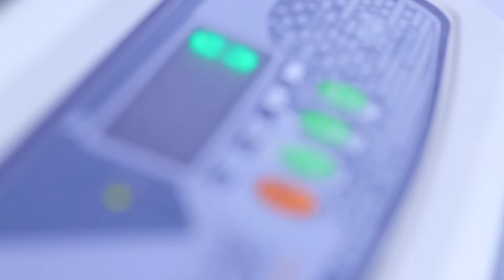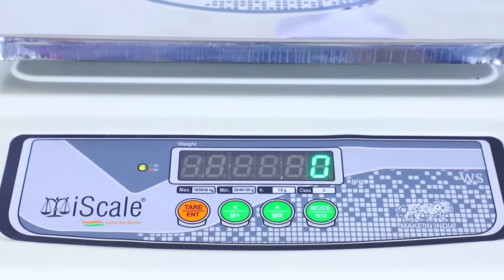iScale i-06 30kg x 1g Digital Table Top Weighing Scale with Front & Back Display for Kirana shop Etc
Unboxing, Installation, Operation and Review of Best commercial scale for Kirana shop, Departmental stores, Grocery stores and all Industries.

iScale i-06 30kg x 2 g Digital Table Top Weighing Scale with Front and Back Display Pan for Retail Shops and Commercial Purposes (10x12 inches, Silver)

*Platform measures 10 inches x 12 inches. Maximum Weighing capacity: 30 kg, Precision: 1 gram. Comes with Stamping & Calibration certificate provided by Legal Metrological department of India.

*Ideal for General Grocery stores, Kitchens, Parcel weighing, Warehouses, Retail weighing and all kinds of Industries etc. Can be used anywhere for high accuracy weighing.

*Directly Plug-in 220V Power Cord. There is also power backup of 2 days as it has in-built 6v non-spill able lead acid battery. When the power is 100%, the standby time is about 6 months. The scale will also automatically switch to power saver mode when it is in non-use condition, to save power.

*Stainless steel heavy-duty platform. Front and back side Green LED display. Item weight: 5kg.

TAGS#

scale for shop
weight machine for shop
weight machine near me
weighing machine shop near me
weight machine shop near me
weighing scale for shop
weighing scale shop near me
best weight machine for shop
electronic weighing machine for shops
digital weight machine for shop
scale shop
weighing machine for shop near me
retail scales
body weighing machine shop near me
best weighing machine for shop
scale shop near me
body weight machine shop near me
weight machine for shop 5kg
vajan kata shop near me
weight machine for shop 50 kg
electric weight machine for shop
digital pocket scale in store near me
weight scale shop near me
retail weighing scales
digital weight machine shop near me
weight machine for grocery shop
weight machine for vegetable shop
weight machine for shop 100kg
shop weight machine price
weight machine near me shop
weighing machine for shop 10kg
vajan kata for shop
digital weight machine near me
weighing machine for shop 100kg
best electronic weighing machine for shops
10 kg weight machine price for shop
electronic weight machine shop near me
weight machine online shopping
weighing machine shop
electronic weighing machine near me
human weighing machine shop near me
food scale in store
electronic weighing machine shop near me
kd8000 bakery scales
electronic weight machine near me
weight machine for shop 20kg
grocery store scale
weight machine available near me
weight scale machine shop near me
kirana weight machine
weighing machine store near me
small weighing machine near me
electric vajan kata shop near me
weight machine price for shop
weight machine for chicken shop
scale store
weight machine for kirana shop
digital weighing machine shop near me
weighing scale for gold jewellery
weighing machine for chicken shop
small weight machine for shop
weight machine near by me
gold weighing machine shop near me
gram scale in store
food weighing machine shop near me
digital weight machine for grocery shop
weighing scale shop
weight scale in store
weight scale machine for shop
sweet shop scales
weight machine digital for shop
weighing machine for vegetable shop
renpho store
weighing scale store near me
scale store near me
weight machine price for grocery shop
weight measuring machine near me
electronic tarazu price 5kg
electronic weight machine for shop price
weighing scale for grocery store
nearby weight machine shop
electronic weighing scale near me
near me weight machine shop
weight machine in shop
weighing machine price for shop
flipkart online shopping weight machine
digital weighing machine for grocery shop
human weight machine shop near me
weighing scale for retail shop
kirana weight machine price
weight scale shop
weight machine for store
body weighing scale shop near me
weighing machine near me shop
weighing scale for meat shop
electronic scale shop near me
retail scales with scoop
weight machine near by shop